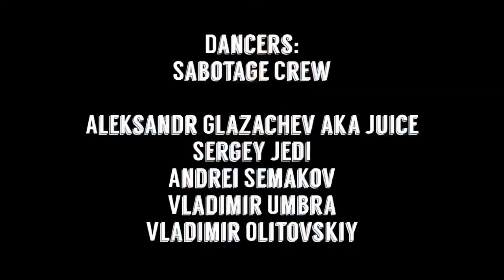Jouner Lucas - Zim Zimma | Choreography by Aleksandr Glazachev aka Juice | Dance by SABOTAGE CREW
👟Choreography: Aleksandr Glazachev aka Juice
👤Dance: Sabotage Crew
Aleksandr Glazachev aka Juice, Sergey Jedi, Andrei Semakov, Vladimir Umbra, Vladimir Olitovskiy
🏠Friends & Family: Next Dance Studio

”quotation of excerpts in a review or criticism for purposes of illustration or comment; quotation of short passages in a scholarly or technical work, for illustration or clarification of the author's observations; use in a parody of some of the content”